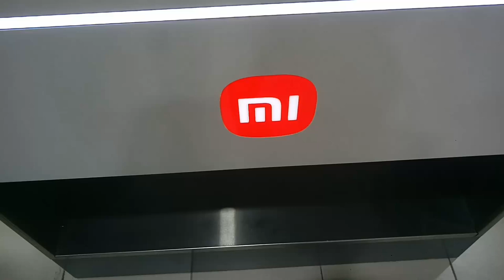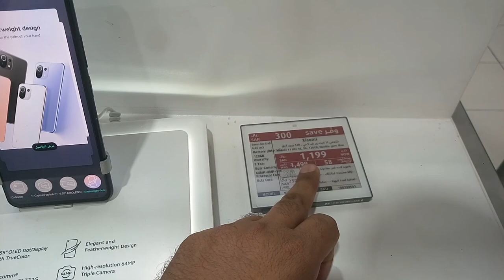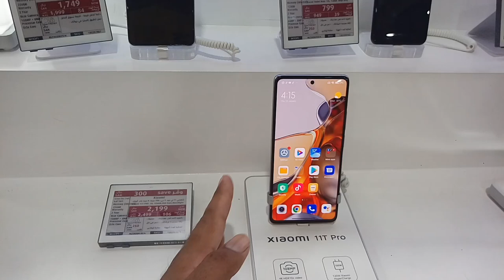Xiaomi 11T and Xiaomi 11T pro Xiaomi 11T Ultra and All Xiaomi Mobile Latest price,